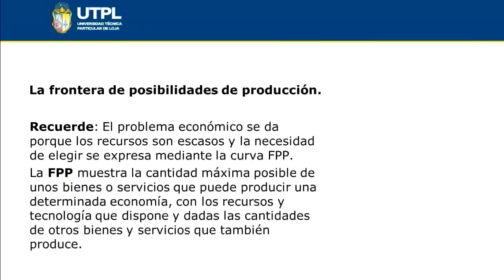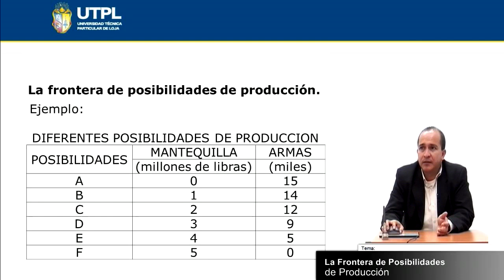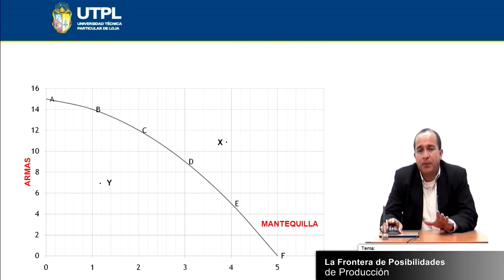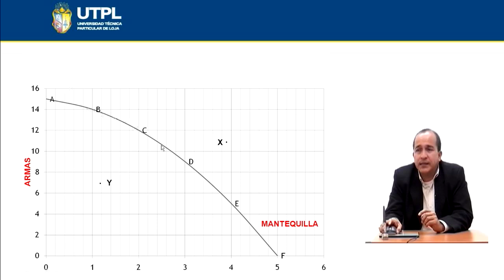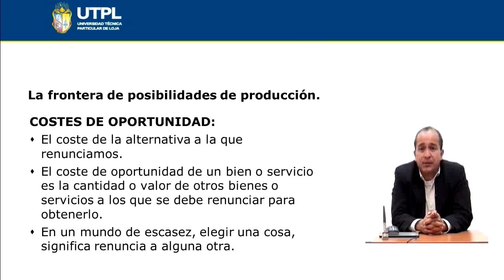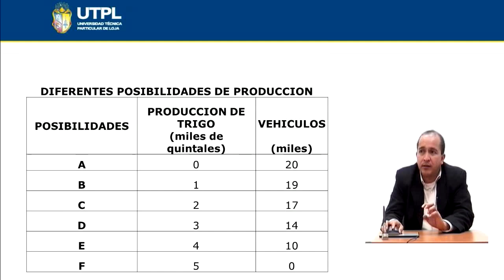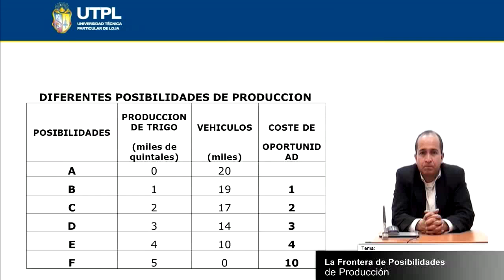UTPL LA FRONTERA DE POSIBILIDADES DE PRODUCCIÓN [(Á. ADMINISTRATIVA)(INTRO. A LA ECONOMÍA)]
Área Administrativa
Tema: La frontera de posibilidades de producción
Ponente: Ec. Ronald Toledo Macas